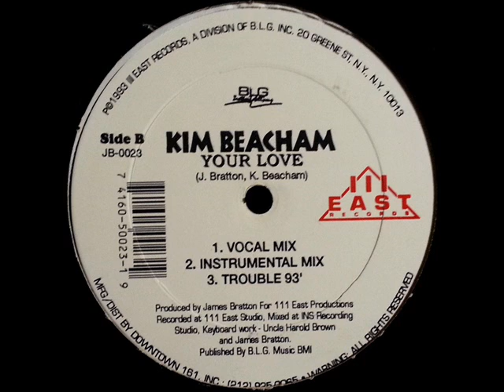Kim Beacham - Trouble '93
1993 111 East Records ‎– JB-0023